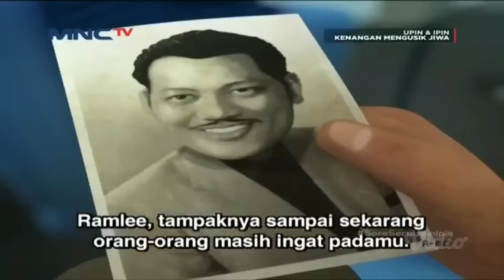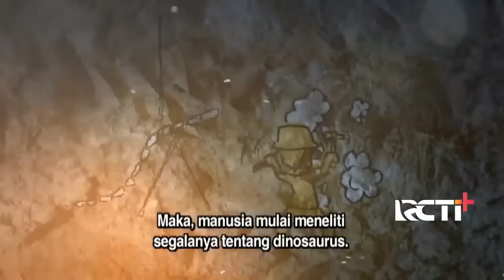Full Movie Upin & Ipin Musim 15 - Kenangan Mengusik Jiwa - Upin Ipin Terbaru 2021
Sinopsis
Upin & Ipin lari menyelamatkan diri kerana dikejar oleh T-rex, dinosaur yang kejam. Dalam keadaan yang kelam kabut, mereka berdua telah terjatuh ke suatu kawasan yang lain yang akhirnya menemukan mereka berdua dengan “Bro” seekor dinosaur yang baik. Maka, bermulalah pengembaraan Upin, Ipin & kawan barunya, Bro menghadapi pelbagai cabaran dan halangan di Alam Dino. Persoalannya, adakah Upin & Ipin berjaya melepaskan diri mereka daripada dikejar T-Rex? Bagaimana pula caranya untuk Upin & Ipin pulang semula ke Kampung Durian Runtuh?